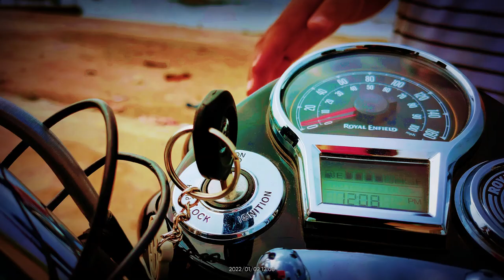Nagarjuna Sagar - Road Trip on Royal Enfield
Road Trip to Nagarjuna Sagar. Its not that wonder place but we went on royal enfield and road is awesome so we enjoyed a lot. Kids also enjoyed. It was tiring journey but still we enjoyed every moment of the trip.